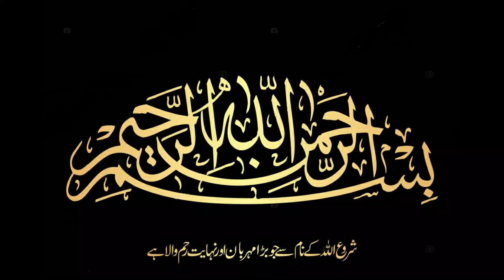دردوں کے لیئے کرشماتی نسخہ مطب کمالی کا خاص تحفہ سب کے لیئے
About

Writer

( QH-21316-A )

krishmati nizam e tashkhees tib uqbari medicine الحکمت کی دنیا# H palory Sex problems mardana kamzori ka ilaj